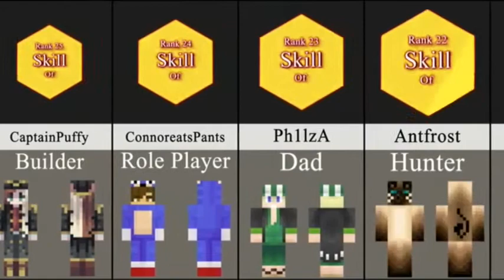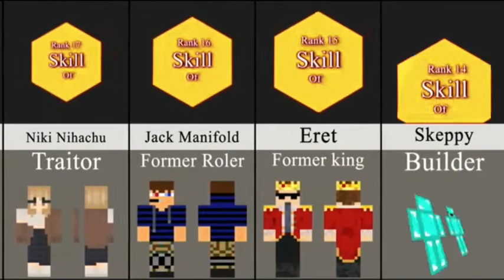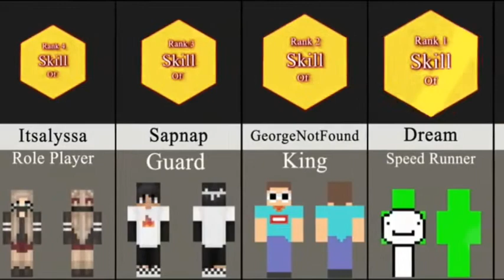DSMP Members Skills || Dream SMP Members And Their Skills || Dream SMP Minecraft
About This Video:
In This Video I Show You Dream SMP Members And Their Skills. (DSMP Members Skills).

Source:
Google, Instagram, twitter and YouTube.